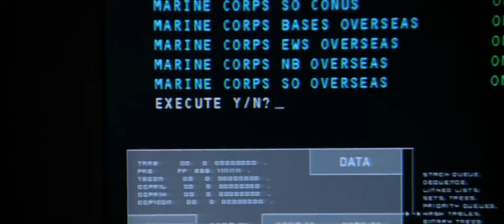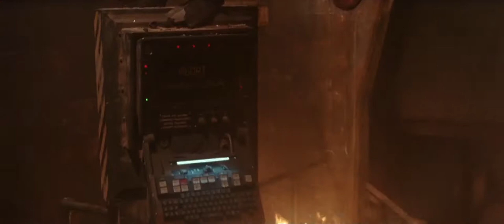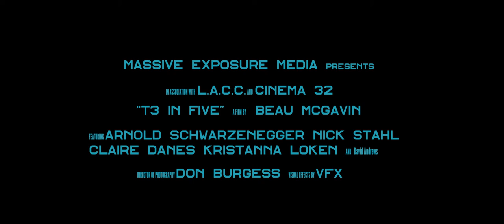T-3 IN 5 minutes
Editing project for Cinema class at LACC